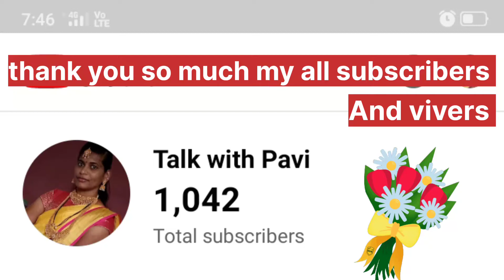🙏🙏🙏Thanks for the sapporting 🤔🤔